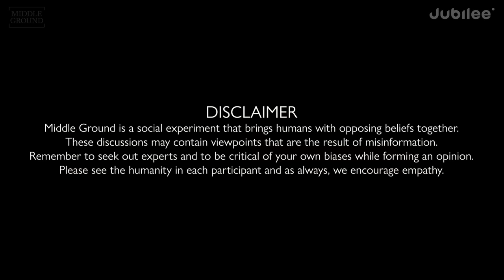Conservative Teens vs Liberal Parents | Middle Ground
00:00 Intro
00:54 The Government Has No Right to Tell People What to Do with Their Body
06:00 Not Being an LGBTQ+ Ally Makes Someone a Bad Person
11:09 Owning a Gun is a Basic Human Right
14:37 My Political Opinions Have Hurt My Relationships with My Friends and Family
18:58 The Feminist Movement is Overrated
21:01 Capitalism is Failing our Society
24:48 The American Dream is Dead